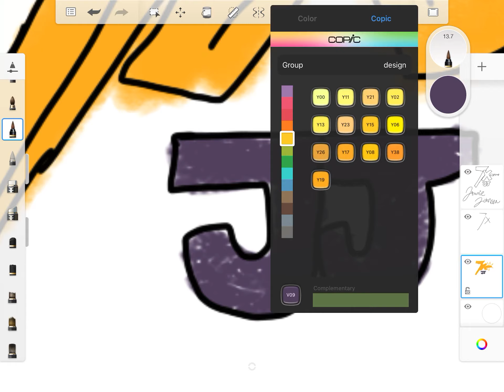Jimmie Johnson Tribute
Thank you, Jimmie.

Comments, requests, suggestions? That’s what the comments section is for!!!